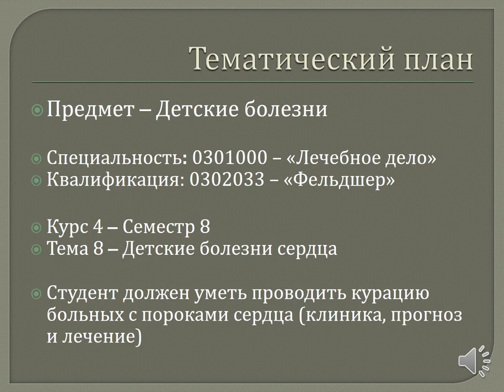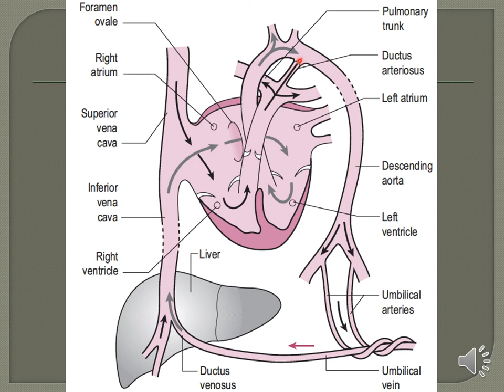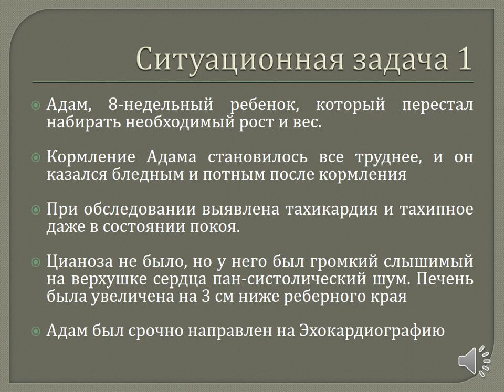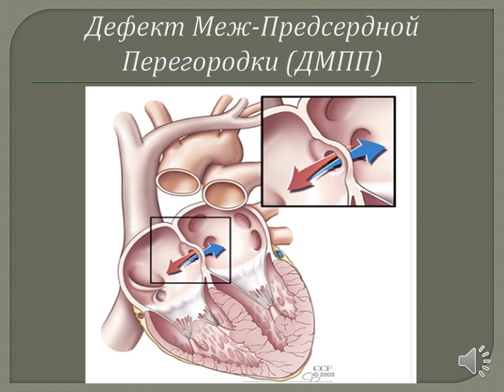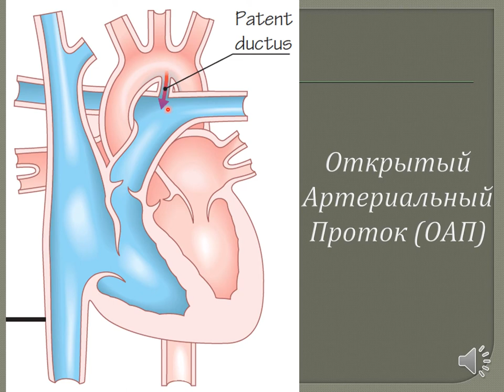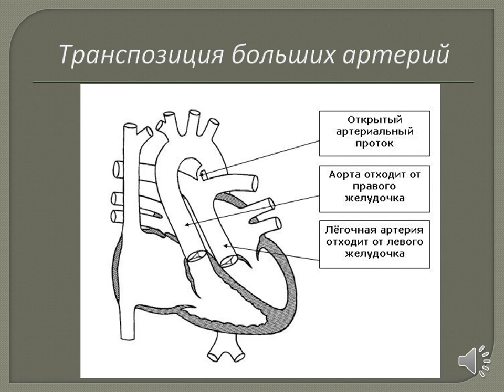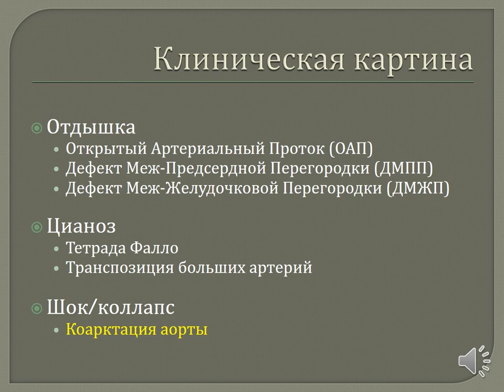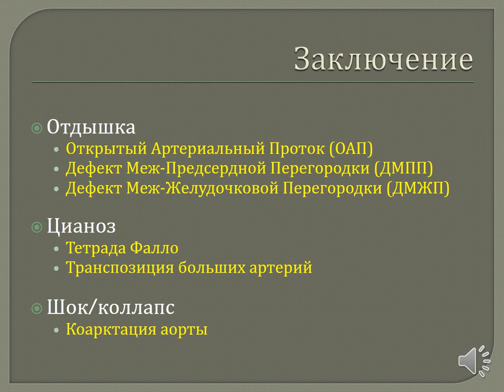ГКП на ПХВ Талгарский медицинский колледж Рахимов Е А Тема урокаВрожденные пороки сердца